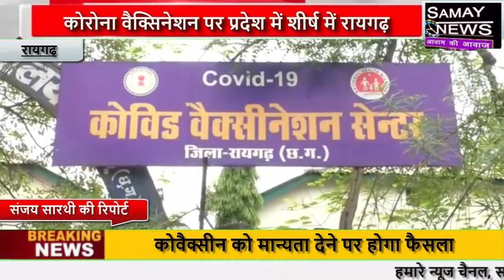रायगढ़: कोरोना वैक्सिनेशन पर प्रदेश में शीर्ष में रायगढ़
कोरोना वैक्सिनेशन पर प्रदेश में शीर्ष में रायगढ़